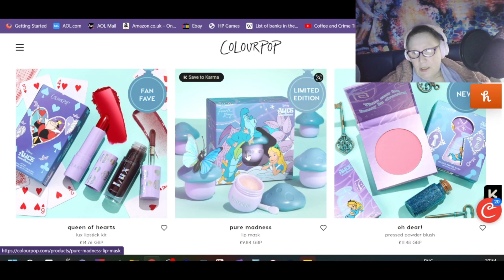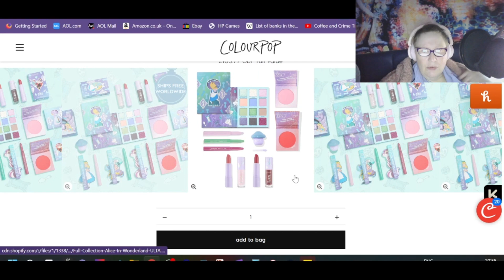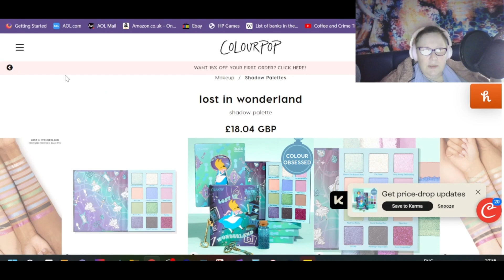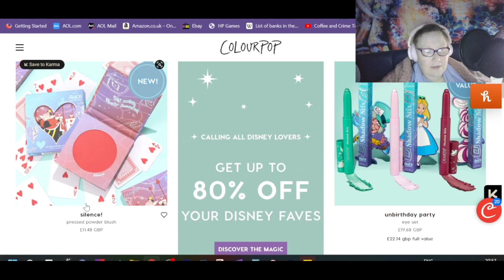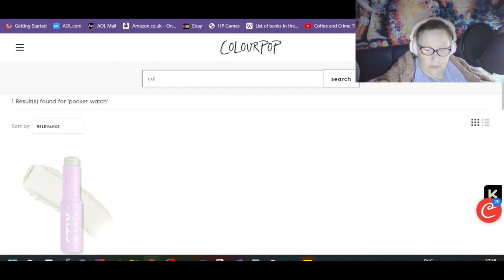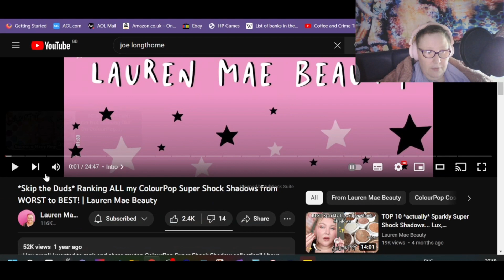Alice in wonderland Anyone?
This does not mean I expect you to give me anything. But any donations will be put towards upgrading equipment for my channels thank you so much for even asking me. I have put stupid things on the wish list as I do not expect peope to spend too much money on me, thanks in advance for anything you choose to send me  :0) xxxx

I have been asked by lots of people to do ASMR but I am going to leave that to the professionals. I will however read short stories and hopefully in a while will have enough for a playlist. So if they soothe you to sleep they won't stop too soon.